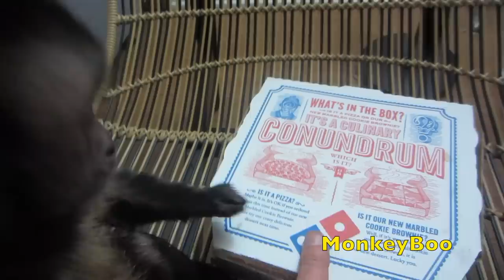Monkey Mondays "Domino's Pizza Party"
Monkey Mondays with Capuchin MonkeyBoo! A Domino’s Pizza Party, monkey gives manicure, cute time and win a free MonkeyBoo T-shirt!